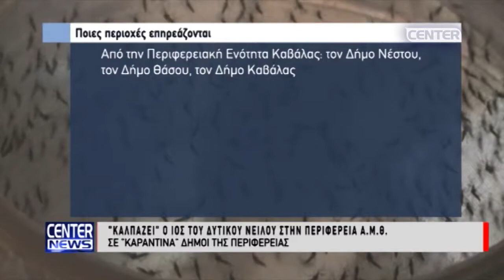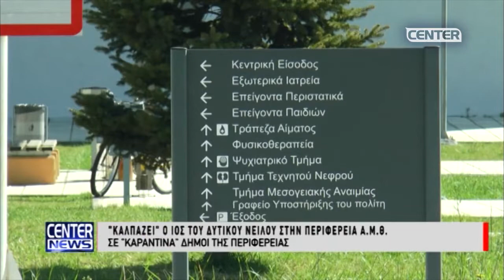ΣΕ ΕΞΑΡΣΗ Ο ΙΟΣ ΤΟΥ ΔΥΤΙΚΟΥ ΝΕΙΛΟΥ ΣΤΗΝ ΠΕΡΙΦΕΡΕΙΑ ΑΜΘ